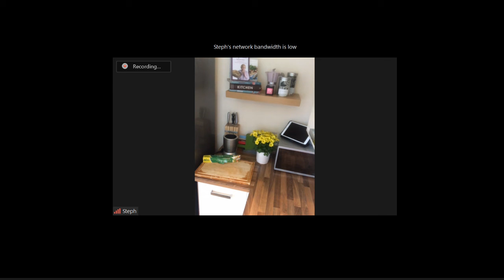Cookalong LIVE Saturday @ 5pm: Shortbread and Soda Bread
for info and the recipe card.

How it works: 1) We post the recipe beforehand
2) You get the ingredients
3) Join the meeting on Zoom..or watch it back on YouTube

Cook-along Saturday: Tarte Tatin
1pm Saturday 23rd May 2020

Chef: Victoria and Geoff (Free Range Chalet, France)
Host: Marni Xuto (Thai Food Made Easy)

Credits.

Chrissie Edghill-Crump